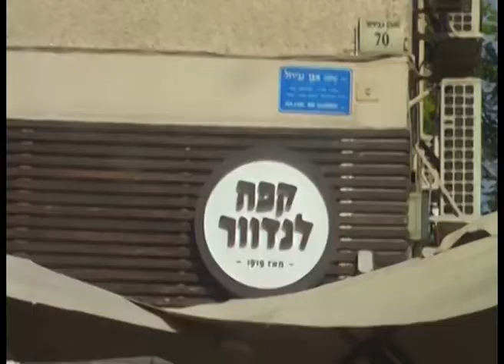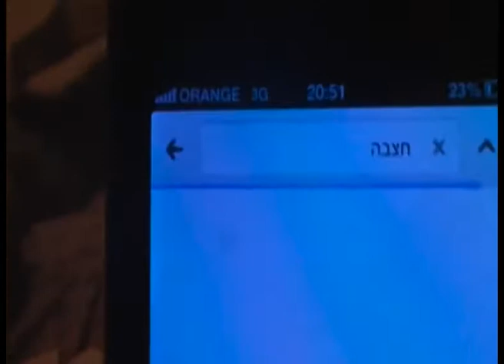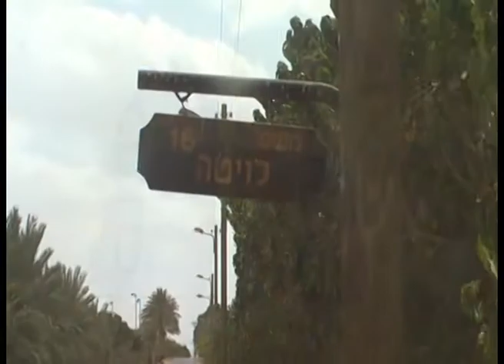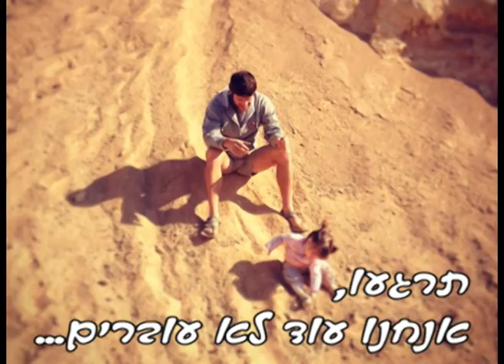Meital & Uri -wedding Clip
Editor: Omer Rozen
Actors: Maya Biran as Meital Zegla, Oded Peles as uri, Dragon toy as scary green thing